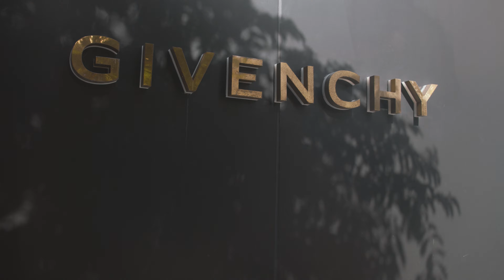Nikki Sky - Let Them Hate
Thank you to everyone that was part of this video, you guys mean the world!